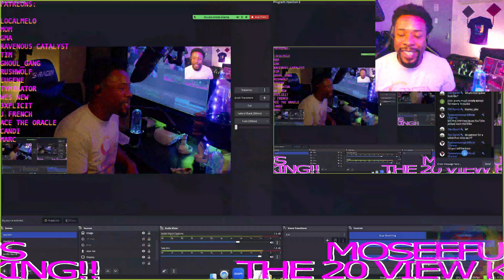CASH APP request from @MARC JOYNER LUCAS - MASK OFF (remix)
Moseefus reacts to Joyner Lucas.